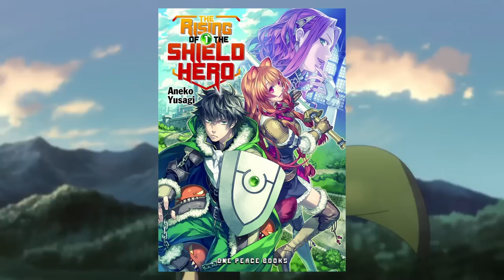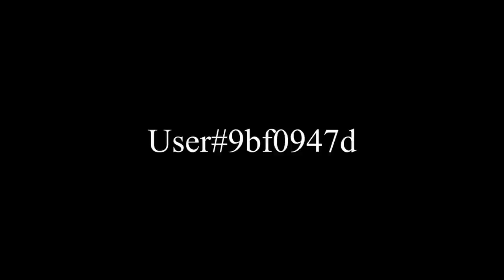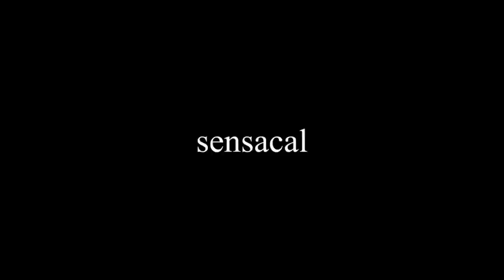Rising of the Shield Hero Review: Fight Women to Save the Multiverse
So this is a Subscribestar request AND a chance to test out my new laptop as a possible video work station. Since my PC died and now I'm stuck waiting on the replacement to come in. Thankfully it seems like the suffering won't last too much longer.

Everyone Else is an Asshole- Reel Big Fish

Substory Guitar Track- Yakuza 0 OST

NYC Bar- Deus Ex OST

Peaceful Sleep- Nier Automata OST

Hope is an Anchor- Sunless Seas OST

Khan's Heart- Sunless Seas OST

Mandeer- Adult Swim Bumper Theme